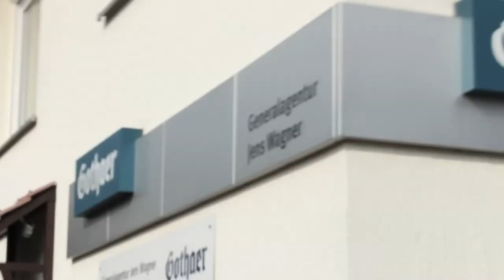Die Gothaer Generalagentur Jens Wagner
Unser Agenturvideo für Euch:

Was wir können, was wir machen, wer wir sind.
Wir, die Gothaer Generalagentur Jens Wagner stellen uns in diesem Video kurz vor und geben Euch einen kurzweiligen Einblick in unser Agenturleben.